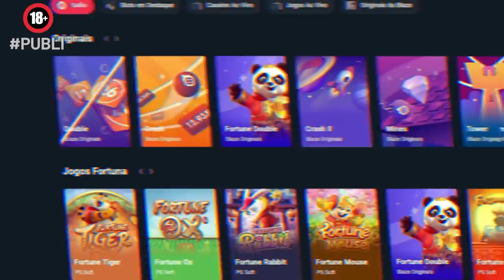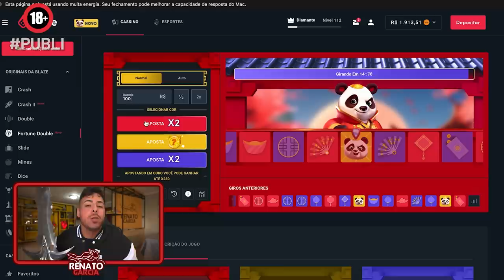QUEIMEI O TENIS MAIS RARO DO MEU AMIGO NO ESCAPAMENTO DO MEU CARRO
Para ganhar um bônus de até R$1000 e até 40 rodadas grátis nos jogos originais.

CEP: 86020980
LONDRINA - PR